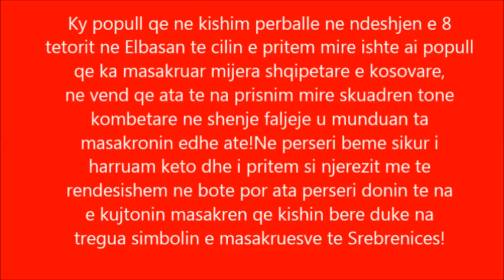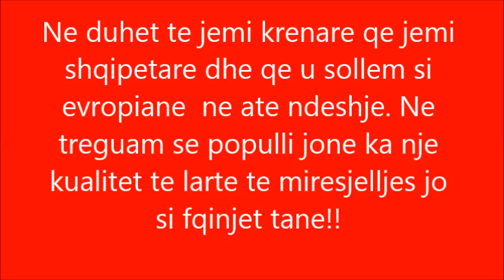Rrofte SHQIPERIA!!!! E pafytyre Serbia!!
Ne kete video tregohet gjithcka rreth 2 ndeshjeve  te fundit te luajtura midis Serbise dhe Shqiperise dhe shpallet fajsia e Serbise me fakte dhe prova!!!